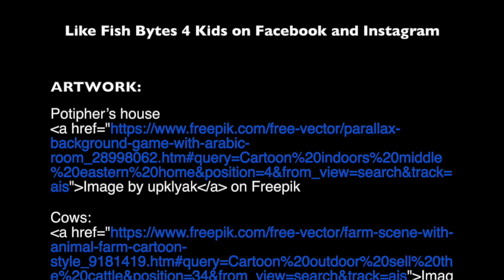Bible Story for Kids—Jewel of the Nile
God gives Joseph, a Hebrew slave, favor and causes him to be promoted in Potiphar's house.  Later Joseph is freed from prison to become assistant to the Pharoah of Egypt. WR3/IB3